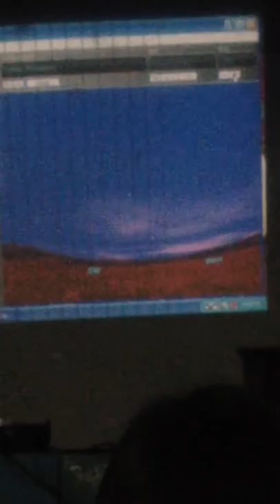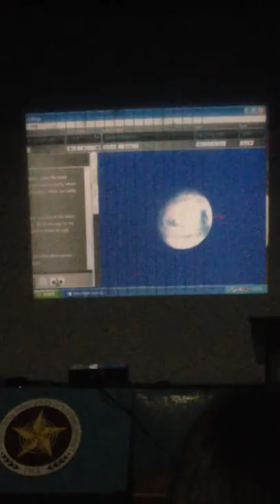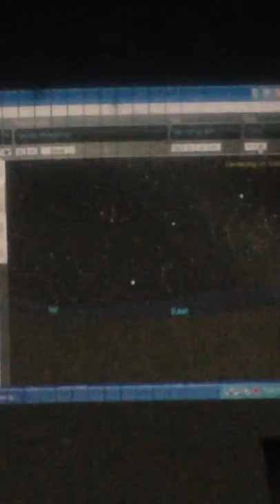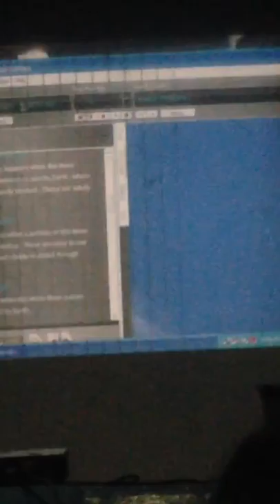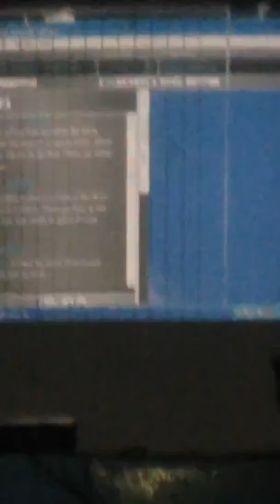IMG 4439 - Polytechnic University of the Philippines - P. A. S 10-04-2014 Sat